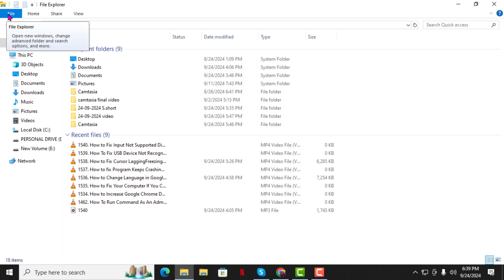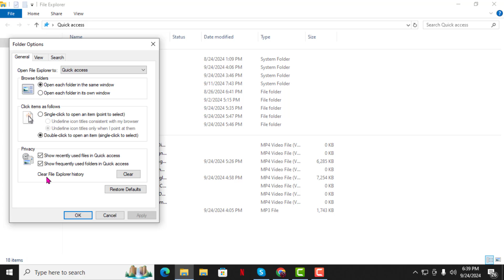How to Clear File Explorer “Recent Files” History in Windows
If you want to maintain your privacy or simply declutter your File Explorer, clearing the "Recent Files" history in Windows is a great step. This feature shows the last accessed files, which can sometimes be unwanted information. Fortunately, you can easily remove this history. The step-by-step solution can be found in this video using the exact keyword “How to Clear File Explorer “Recent Files” History in Windows.”

- Delete recent files in Windows
- Clear File Explorer history Windows
- Remove recent items from File Explorer
- Windows clear file history tutorial
- Manage recent files in Windows